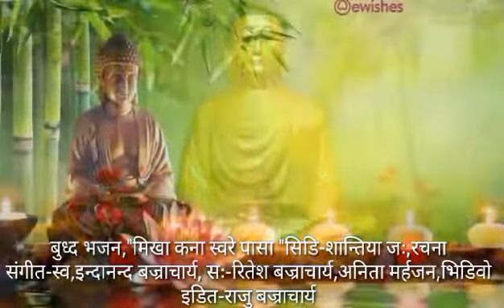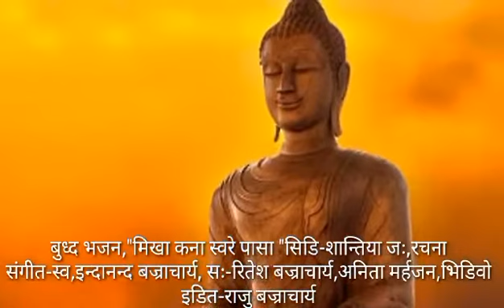buddha bhajan बुद्ध पूर्णिमा